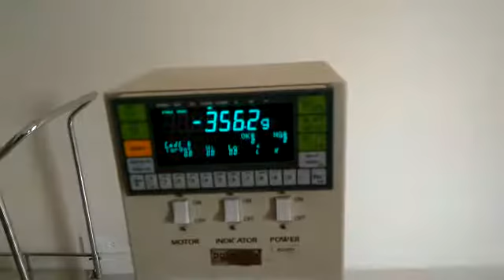AND 4402重量顯示正常